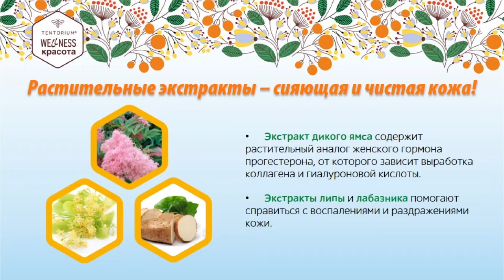БАД «АпиКрасота»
Главный редактор корпоративных изданий ТЕНТОРИУМ® Мария Виноградова рассказывает об инновационной разработке, созданной для поддержания молодости и естественной красоты. БАД «АпиКрасота» легко усваивается, комплексно воздействует на организм изнутри, защищая кожу от повреждающих солнечных лучей, негативных последствий, связанных с вредными привычками, неправильным питанием, возрастом и другими пагубными факторами современной жизни.